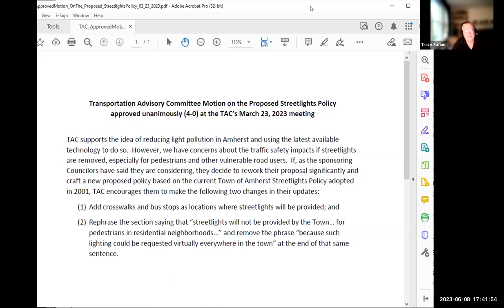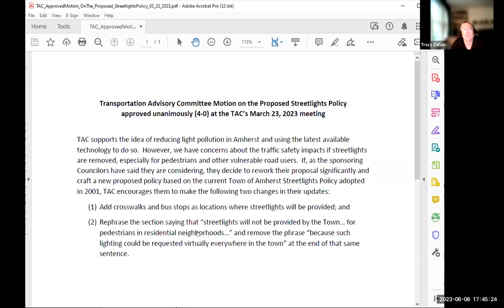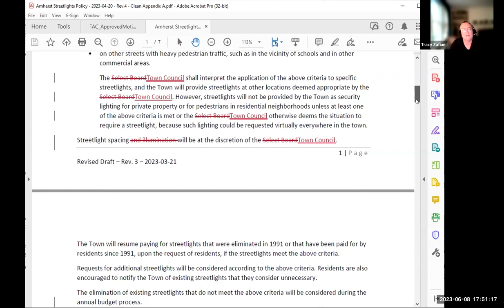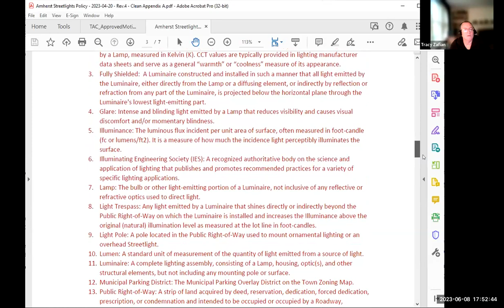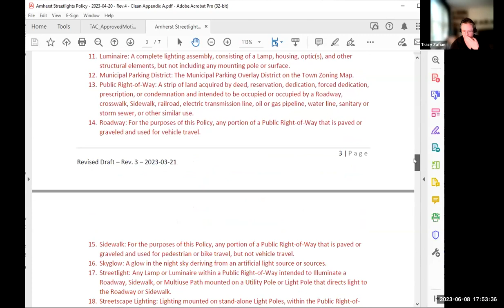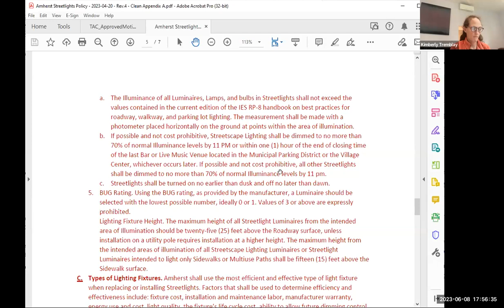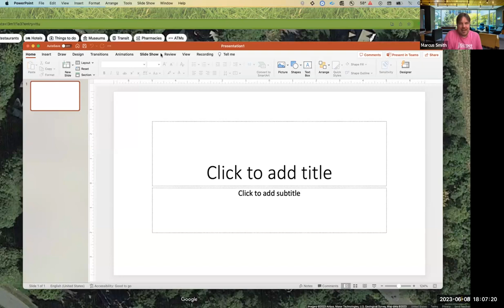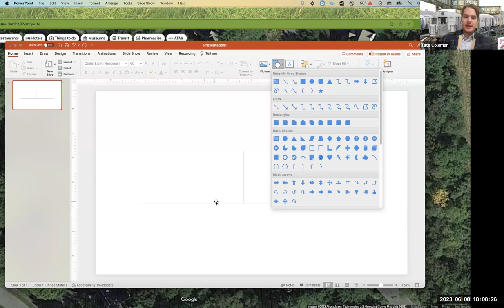Transportation Advisory Committee Jun 8, 2023